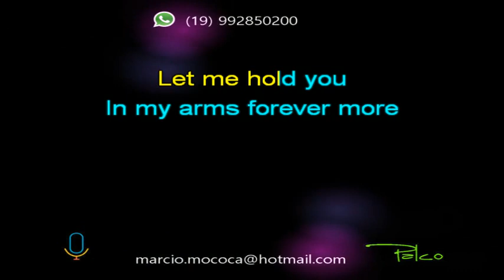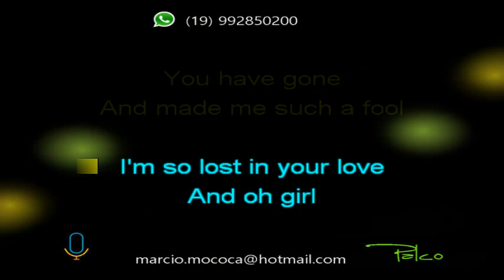Lionel Richie Lady - Karaokê